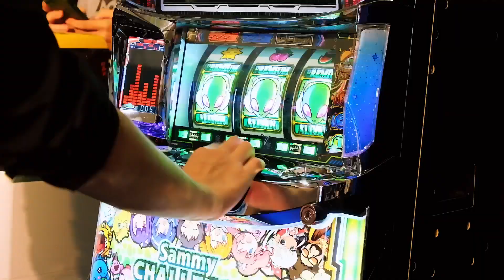Japan Poker Festival 5th 2023/10/14 Digest Movie